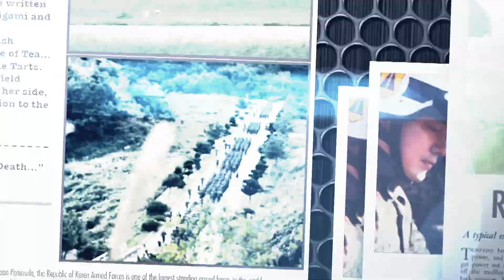[기획] 군사용어 [국방홍보원]